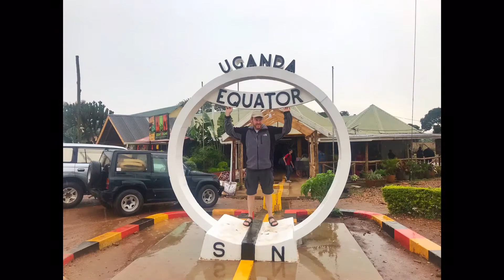East Africa Road Trip [Part 5] - Uganda (Equator, Entebbe & Jinja)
Finally we cross the equator, yes you see the water swivel different direction here.
We camp at Entebbe Backpackers, the place is actually nice but need some maintenance work.

Next stop was the small town know as backpackers town, Jinja. Interesting fact about this town is the source of Neil River that flow all the way to Egypt.